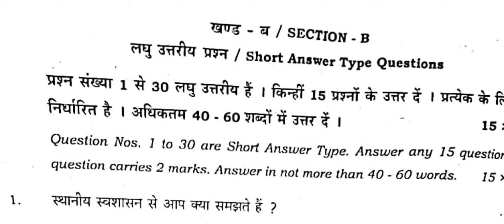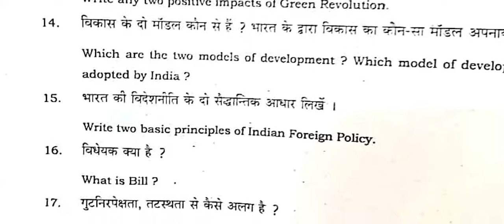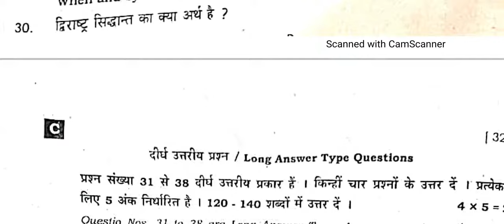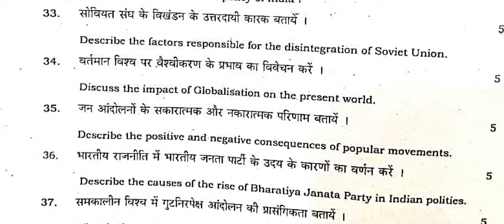Bihar Board Political Science 7 February full solution, राजनीति विज्ञान कक्षा 12वीं बिहार बोर्ड